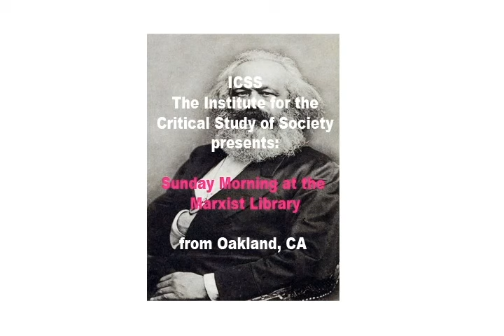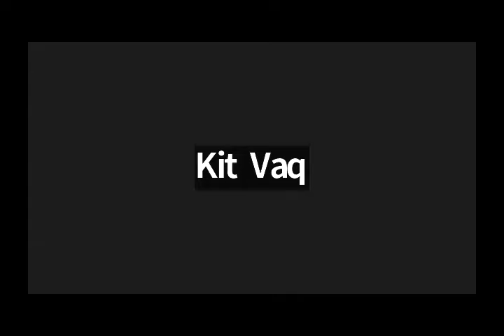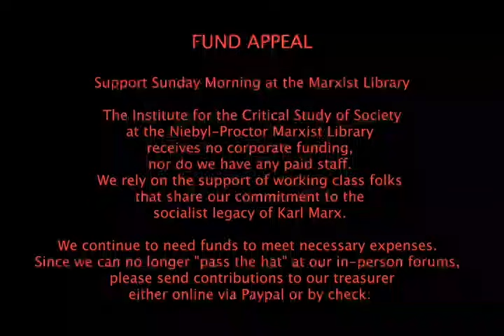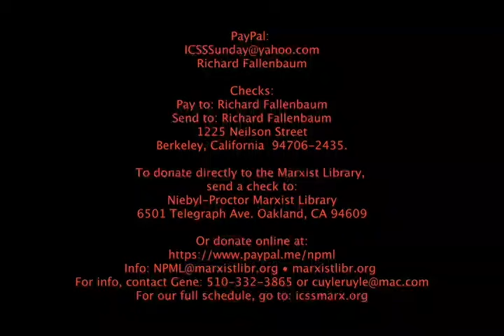ICSS 20240128 Are Fascists and Liberals partners in Capitalist Crime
Sun, Jan 28, 2024: 10:30am-12:30pm Pacific

Are Fascism and Liberalism Partners in Capitalist Crime?

Speaker: Gabriel Rockhill

According to the dominant ideology, fascism constitutes an exceptional break with the protocols of liberal democracy, which has only happened at rare moments in the history of the West, such as in Mussolini’s Italy and Nazi Germany. Liberalism is thereby postulated as a bulwark against fascism, an idea that’s been consolidated through the massive perpetuation of a historical narrative regarding the supposed democratic defeat of Nazism in WWII. This presentation will critically interrogate these assumptions by re-examining the historical relationship between liberal democracy and fascism. Have they always been opposed to one another, or do they sometimes work in concert as two capitalist ideologies? Is it really the case that liberal democratic governments in the imperial core serve as safeguards against fascism? If so, what are we to make of their imperialist foreign policies, their colonial histories, their general tolerance toward fascists, and their current domestic practices of draconian policing, mass incarceration, the militarization of borders, and the empowerment of vigilante militias? In addressing these and parallel questions, this talk will seek to develop a refined dialectical understanding of fascism and liberalism as capitalist modes of governance that are often partners in crime, while also avoiding any simplistic, ultra-leftist conflation between them.

Gabriel Rockhill  is the Founding Director of the Critical Theory Workshop / Atelier de Théorie Critique, Professor of Philosophy at Villanova University, and the author or editor of nine books, as well as numerous scholarly and general public articles.

See his 2020 Counterpunch article: "Liberalism and Fascism: Partners in Crime:"

Also, most recently, his Dec 2023 Interview in Monthly Review: “Imperialist Propaganda and the Ideology of the Western Left Intelligentsia: From Anticommunism and Identity Politics to Democratic Illusions and Fascism.”